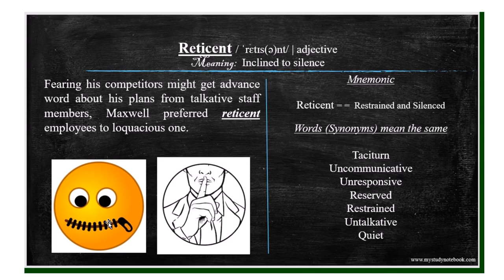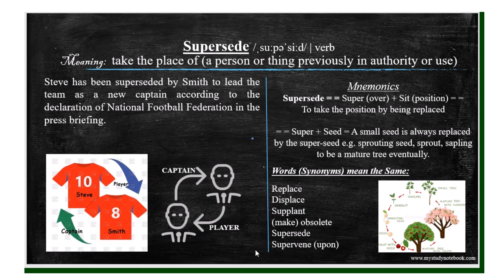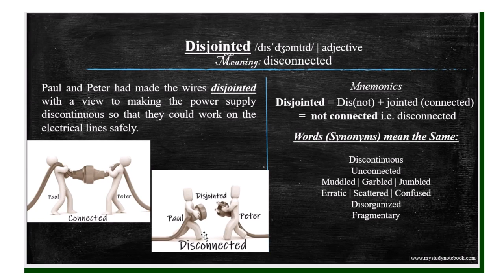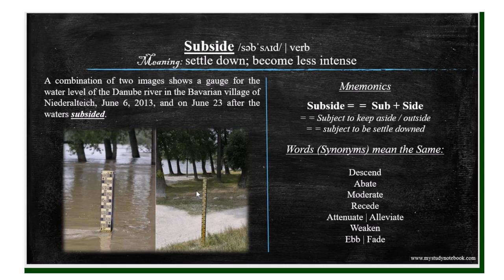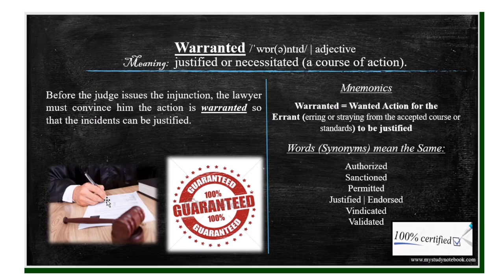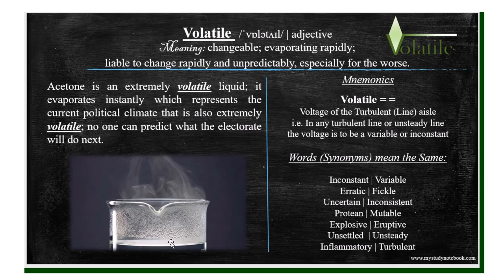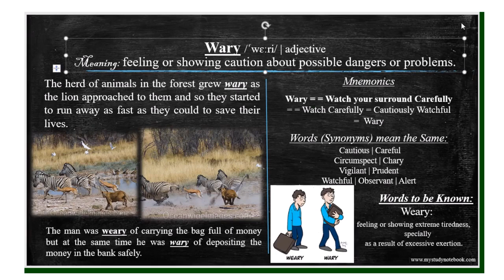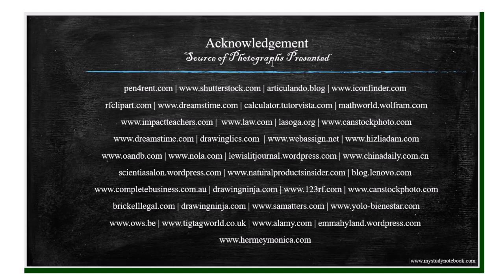Part 8 | BARRON's 333 high frequency most common GRE words. Photos, Stories, and Mnemonics